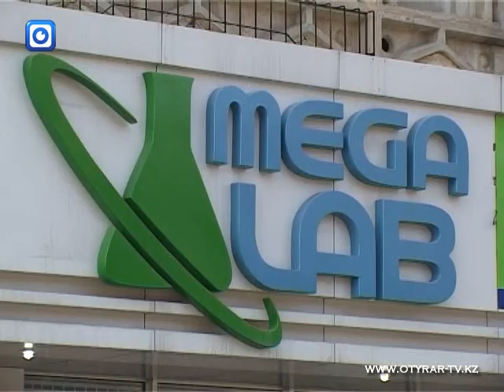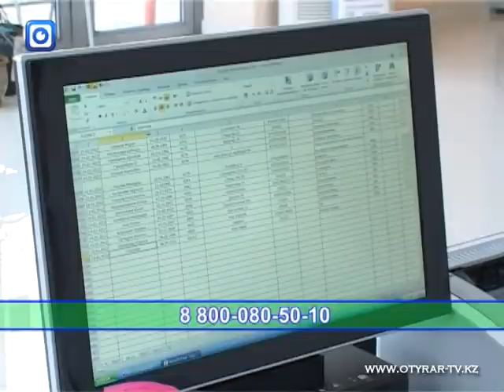Открыт новый пункт "Мегалаб" по улице Байтурсынова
Для удобства жителей Аль-Фарабийского района медицинская лаборатория «Мегалаб» открыла очередной приемный пункт.
Новый пункт полностью соответствует требованиям санитарно-эпидемиологической службы Казахстана и находится в шаговой доступности от остановки «Спортивная» по Байтурсынова. Пройти лабораторное обследование можно в будни с 8:00 до 15:00, в субботу с 8:00 до 13:00.
Расположение пункта приема по Байтурсынова обусловлено потоком пациентов Онкодиспансера и Кардиологии, это люди, для которых важна каждая минута. Оборудование лаборатории позволяет готовить результаты анализов в течении 24 часов, а это очень важно для скорейшей постановки диагноза. В нашей лаборатории, помимо забора биоматериала, предлагается услуга врача-консультанта.
В "Мегалаб" созданы целые комплексы обследования, которые можно пройти самостоятельно и без направления врача. Профили рассчитаны для помощи в проблемах мужчинам и женщинам, для определения рисков патологии внутренних органов: сердца, печени, почек, желудка, щитовидной железы. Существуют комплексы для выявления и профилактики сахарного диабета, а так же для тех, у кого есть проблемы с весом.
Для удобства пациентов всегда работает горячая линия 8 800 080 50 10 круглосуточно и бесплатно.